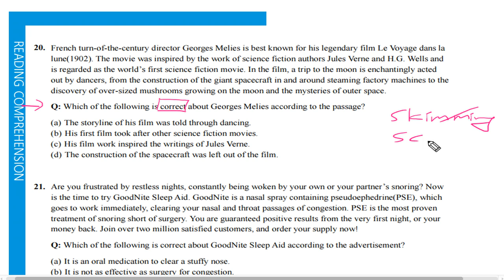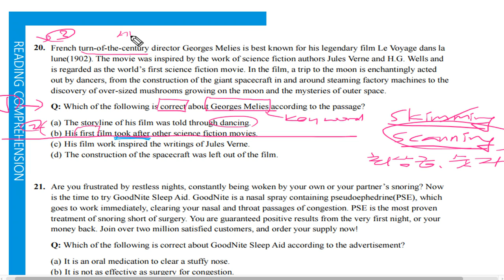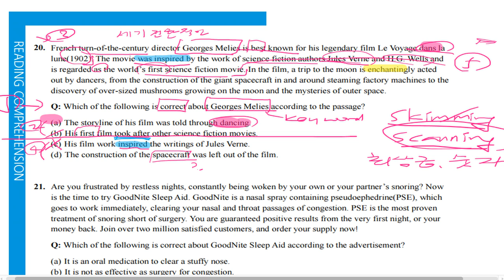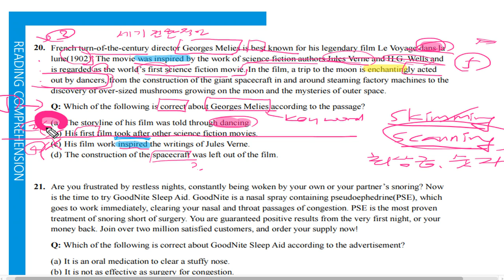텝스 독해 파트 3 Q 20 A 2 Day 06 곽영어